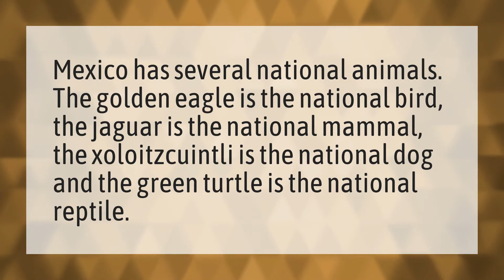What is Mexico's national animal?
Edc Mexico 2020 • What is Mexico's national animal?